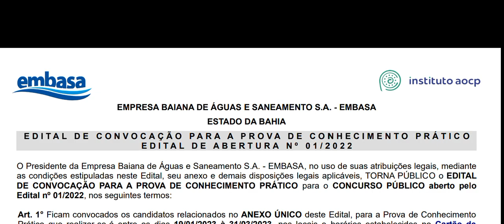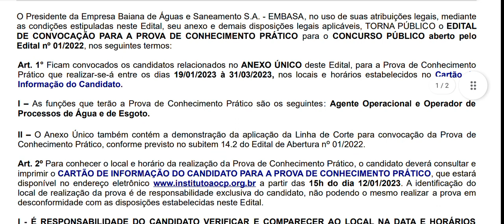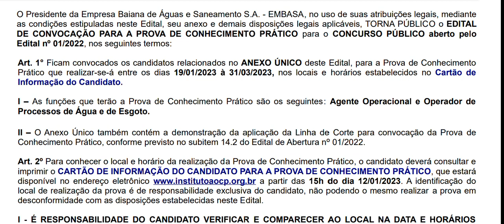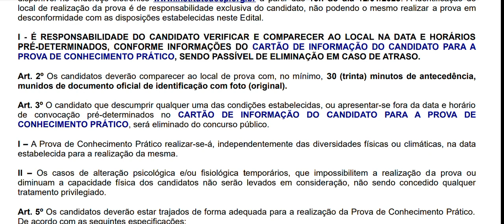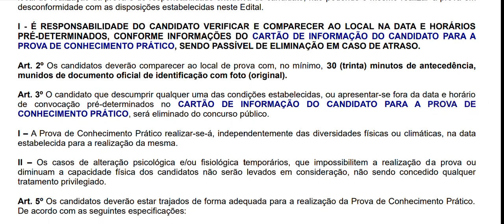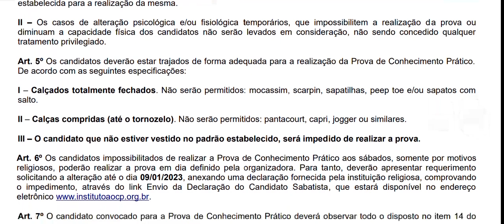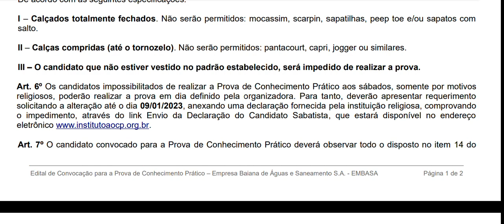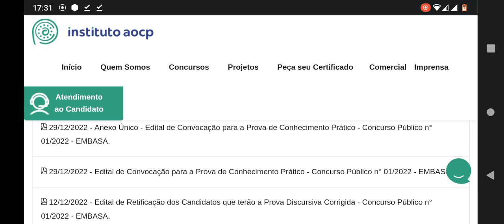Concurso embasa 2022 publicado data da prova prática para agente operacional e operador de processo